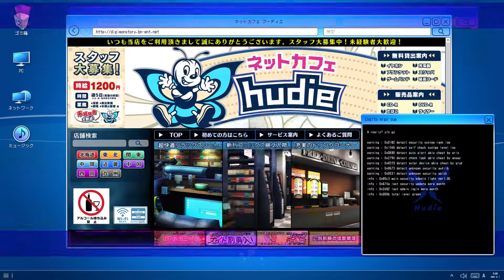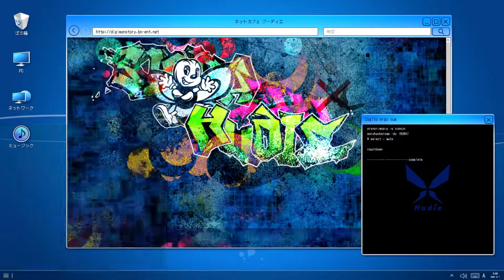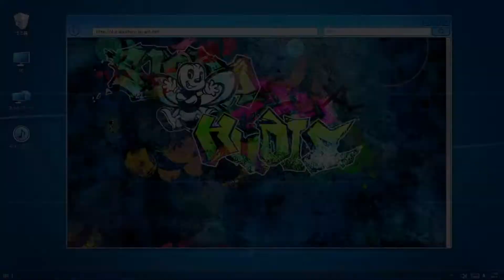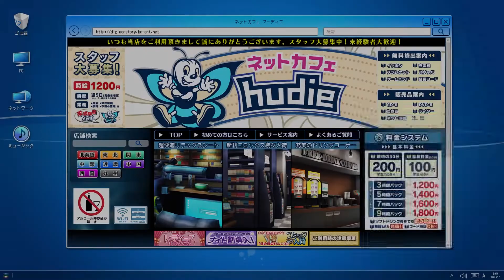Idol Fans are Terrifying | Part 23 | Digimon Story: Cyber Sleuth – Hacker's Memory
At least I didn't screw myself over this time